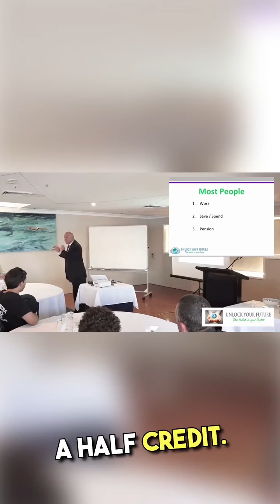AustraliaRealEstate InvestmentPropertyAU PropertyInvestment RealEstateAU AussieProperty Invest